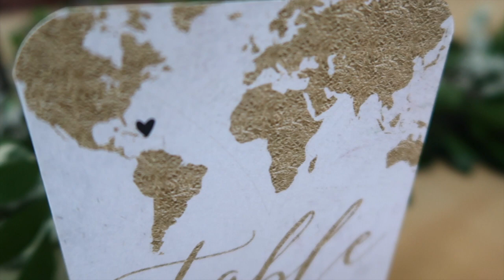FIRST TIME I LEFT MY BABY FOR MY FRIEND'S WEDDING | VLOG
Hey guys, Here is a vlog on my friends wedding. Thanks
Flora